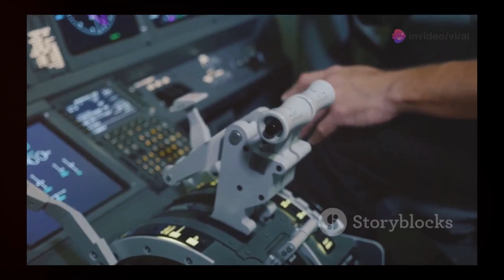This $2,000 BYD Flying Scooter Will CHANGE The Transportation Industry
The BYD Flying Scooter, priced at just $2,000, is set to revolutionize the transportation industry by making personal aerial mobility more accessible than ever. With its futuristic design, eco-friendly electric propulsion system, and a focus on affordability, this cutting-edge innovation could redefine how we commute in urban areas. Whether you're navigating crowded streets or exploring new heights, the BYD Flying Scooter promises convenience, sustainability, and a glimpse into the future of transportation. Get ready to witness a breakthrough that could change the way we travel forever!